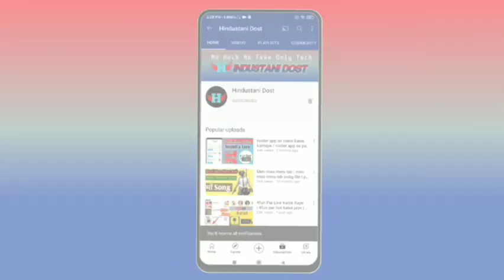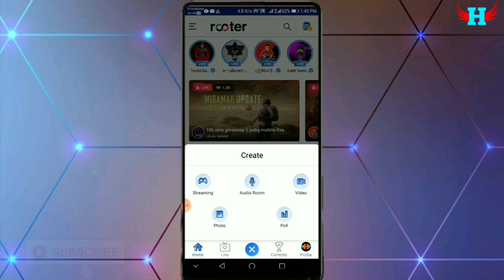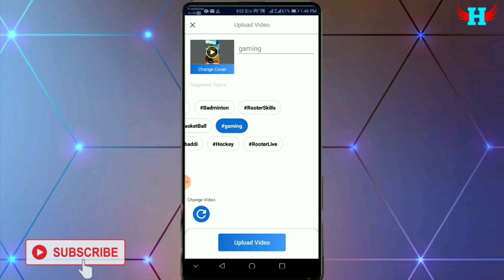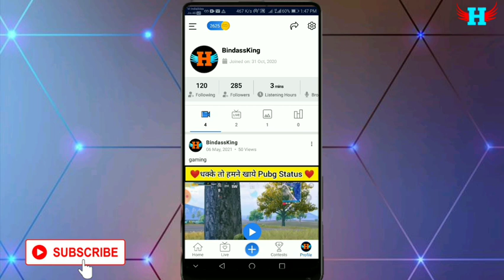Rooter app me video upload kaise kare / rooter app se coin kaise kamaye / HindustaniDost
Hello Guys

I am Haroon khan
And
You are Watching HindustaniDost You Tube Channel

Rooter app par video upload kaise kare
How to upload video on Rooter App
Rooter app me coin kaise kamaye